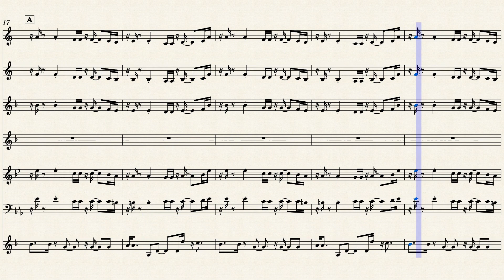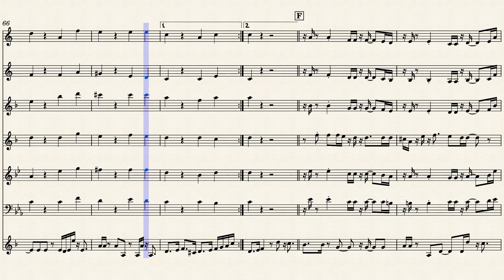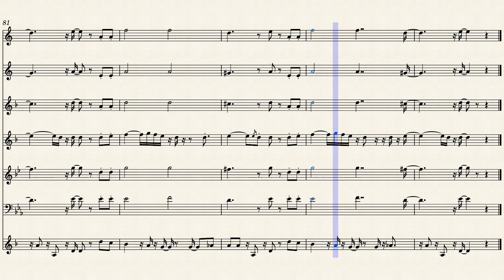Pastime Paradise - Youngblood Brass Band (Brass Ensemble Sheet Music)